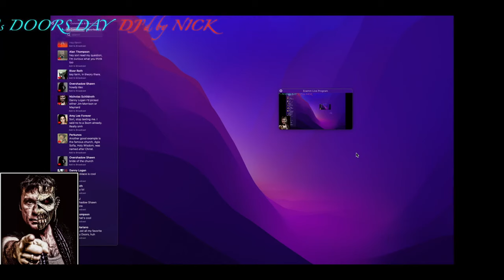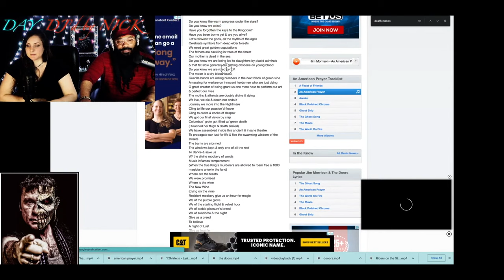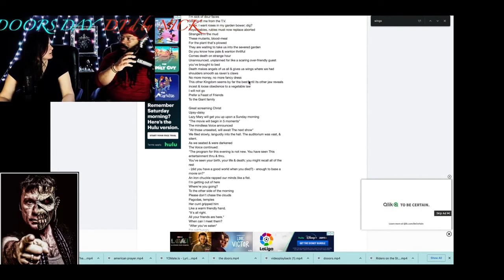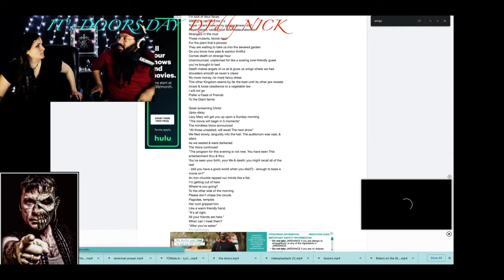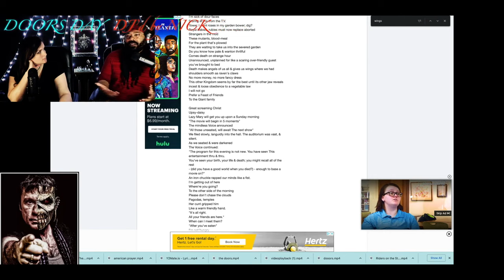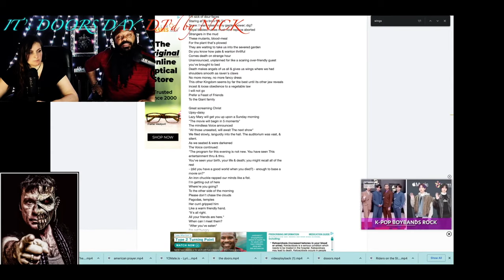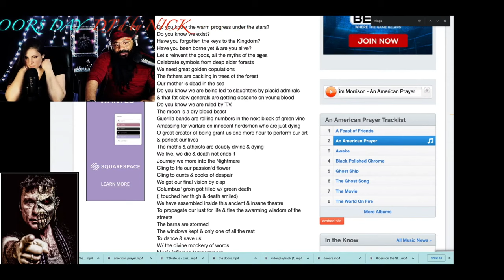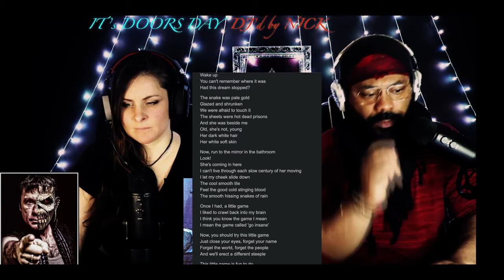The Doors - An American Prayer *REACTION!!*